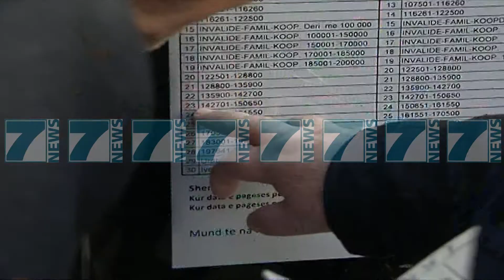QEVERIA DO TE JAPE SHPERBLIM PER PENSIONISTET DHE SHTRESAT NE NEVOJE - News, Lajme - Kanali 7